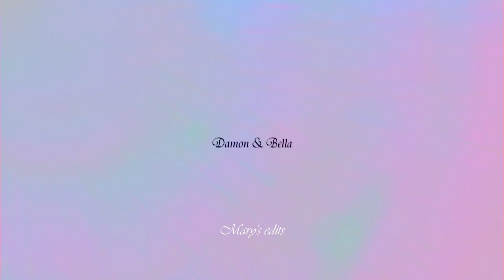Damon & Bella - Sirens [For My +100 Subs]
after two years since I started this channel, I finally got my +100 subs 💖💖

❤ Love y'all ❤
--Mary's edits--